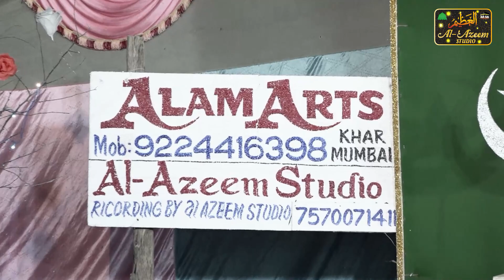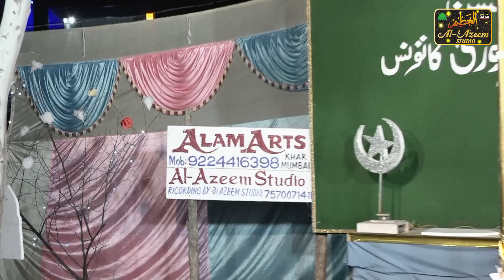आ गयी नई तर्ज़ में नात | हंगामा ही हंगामा | Gulfam raza hassani | Naat shareef | new naat | 1080p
jalsam manjhanpur
अपने शहर के प्रोग्राम को लाइव चलवाने और रिकॉर्ड करवाने के लिए Al Azeem Studio से राब्ता करें

Al Azeem Studio is very popular in the world of advertising in form of Video & Audio, CD/DVD making & selling. We provide video transfer, duplication and HD videography services for families and businesses in Manjhanpur City. You can trust us to deliver the highest quality and service to every project and customer. We strive to provide many valuable and unique services for your video, photo and media needs. With over 20 years experience you can expect quality services.
Director - F,alam
camra man ,Farooq khan
Manjhanpur Kaushambi Uttar Pradesh (India) 212207